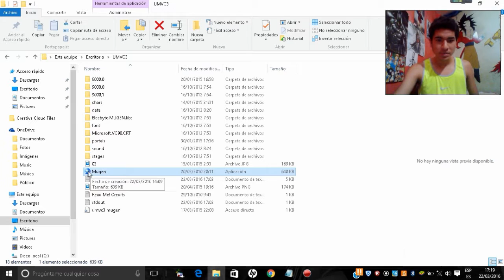Como Descargar Marvel vs Capcom 3 | 1 link mega | Mugen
Contraseña del .Rar: bygustavodlt

Algunos ataques y combos:

Ryu:

A+Z+abajo+derecha (hadouken)

A+Z+abajo+atras (tatsumaki senpukyaku)

D+C+abajo+derecha (shoryuken)

A+S+Z+X+abajo+derecha (Poder max.)

Nota: Estos combos funcionan con casi todos los personajes